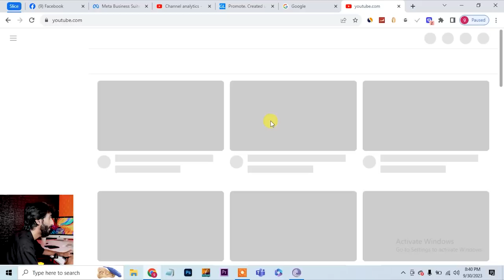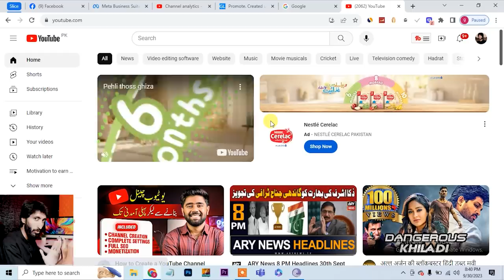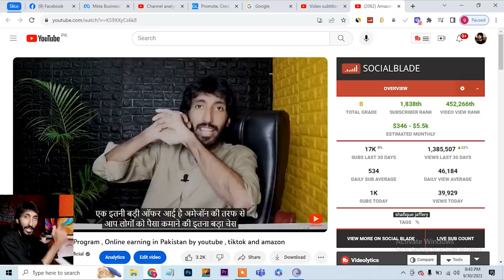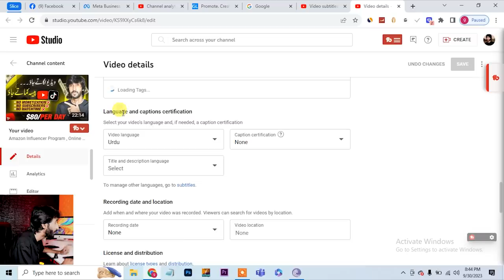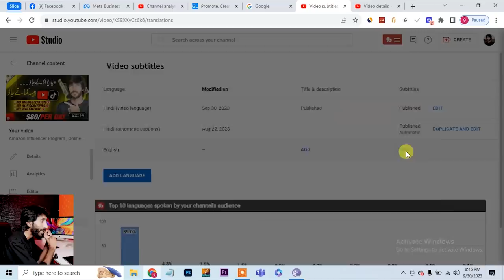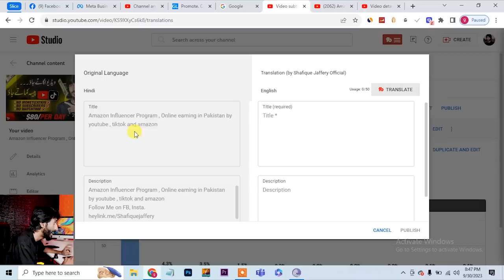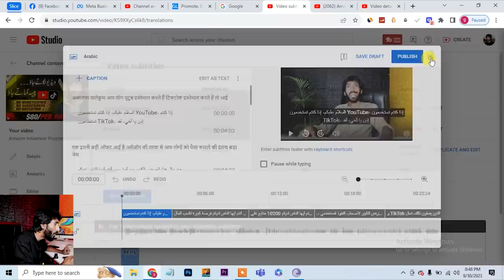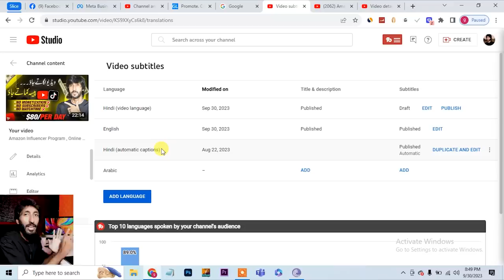Ghar bethy pasa kamain , Online earning kasy karain , Online earning in Pakistan without investment